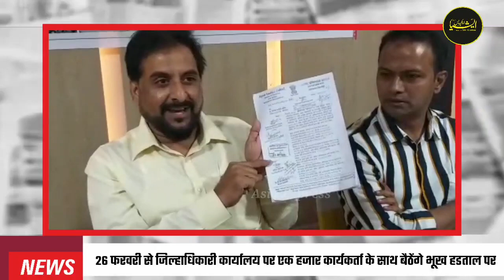औरंगाबाद में 100 करोड़ का घोटाला!! MP Imtiaz Jaleel ने क्या कहा?